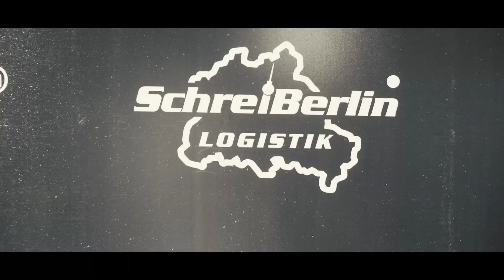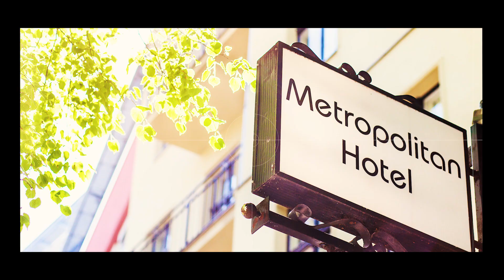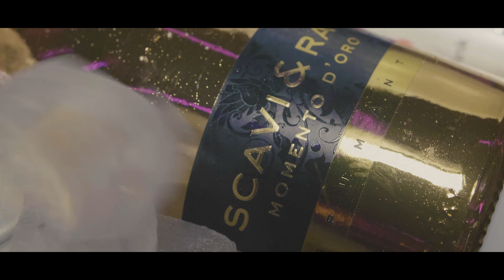JCW MARKETING | AURELIO SAVINA - RELEASE PARTY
Aurelio Savinas Release Party zu seinem Song Giulia - Amore per sempre war ein toller Erfolg. Zweihundert geladene Gäste feierten im Charlottenburger Cheshire Cat Club bis in die frühen Morgenstunden zu den Beats von DJ Senay Gueler und Live Perfomances von DSDS-Gewinner Severino Seeger.

JCW Marketing & Michael Ammer Events danken dem Team vom Cheshire Cat Club, allen Gästen und vor allem unseren tollen Partnern.

Besonderer Dank geht an:
Metropolitan Hotel Berlin, Ming Hotels GmbH & Co, Schreiberlin Logistik GmbH, Allianz Kundler Berlin, 18ZEHN. design-Kommunikation, SCAVI & RAY, Weinhaus Franz Hahn GmbH&Co.Kg, Brockmans Gin, myviplimo.de und Die Folienritter